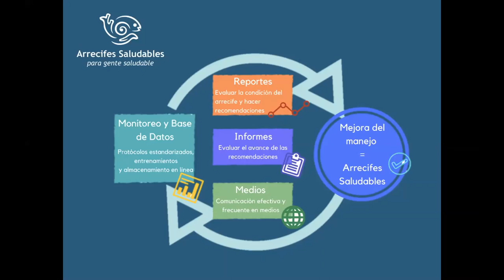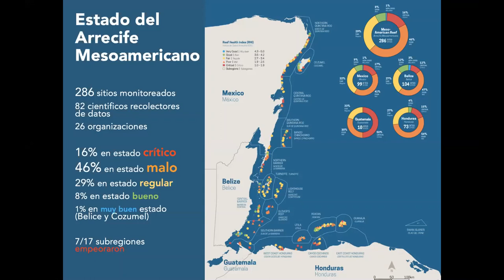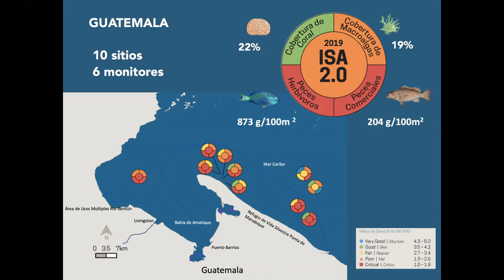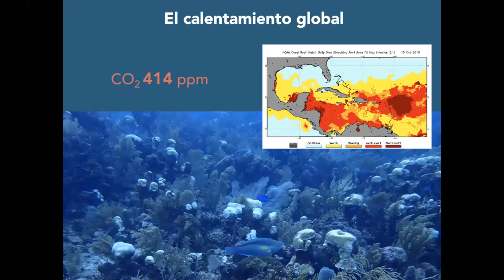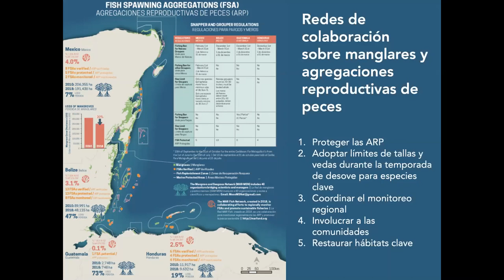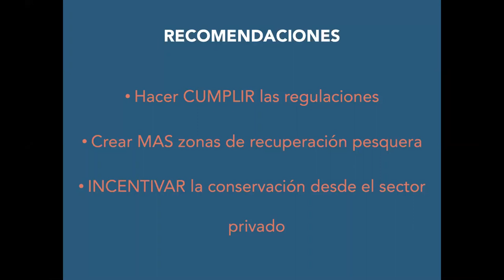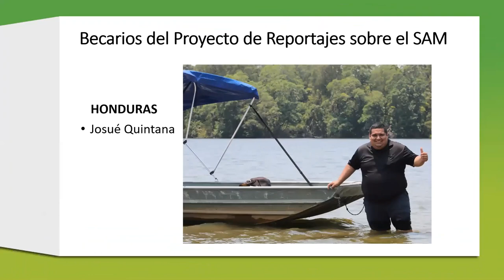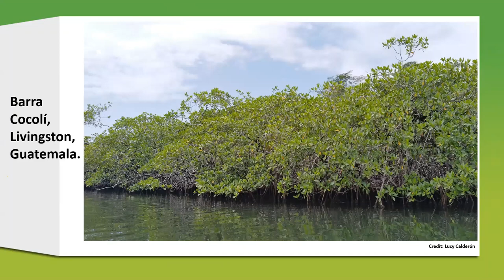Webinar: Comunicando la Salud del Arrecife Mesoamericano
Discusión en línea sobre las últimas noticias y análisis del estado del Sistema Arrecifal Mesoamericano (SAM), la barrera coralina más grande del Hemisferio Occidental, con una presentación del informe producido por la Iniciativa Arrecifes Saludables (HRI, por sus siglas en inglés).

Presentado por:
– Mélina Soto, coordinadora para México de la Iniciativa Arrecifes Saludables para Gente Saludable
– Lucy Calderón Pineda, editora del proyecto de reportajes sobre el Arrecife Mesoamericano en Earth Journalism Network